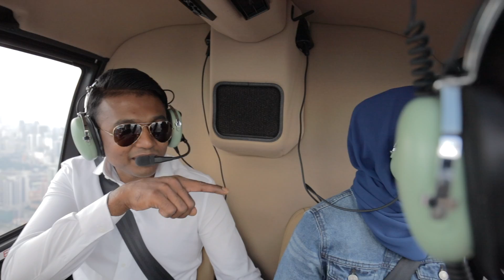Surprise Dash 2018 09 23 v2